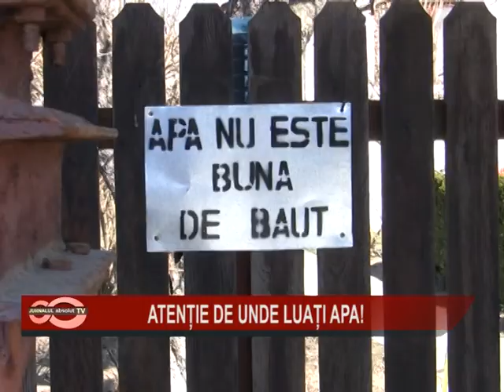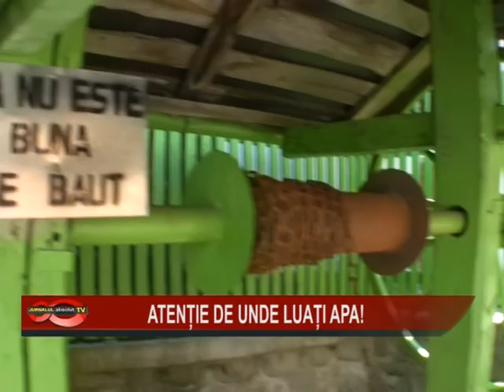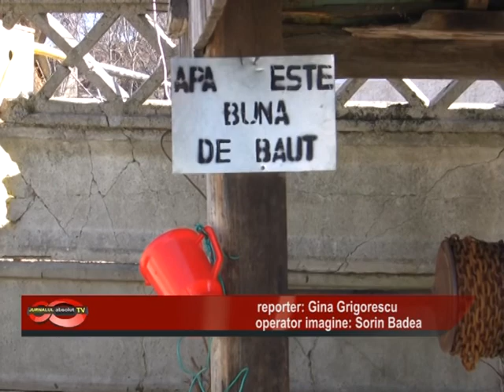atentie de unde luati apa